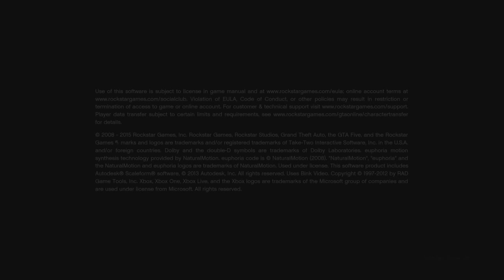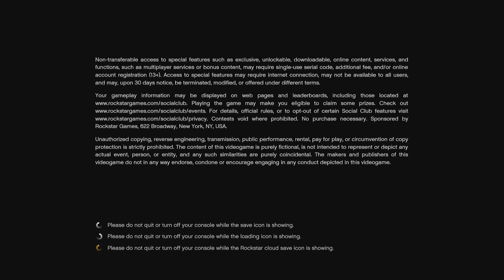GTA V: Rap Battle (GTA 5 Next Gen Funny Moments)